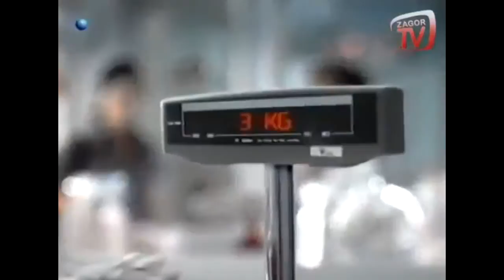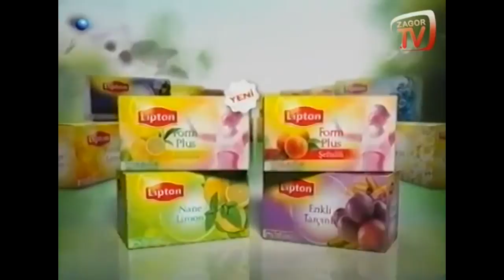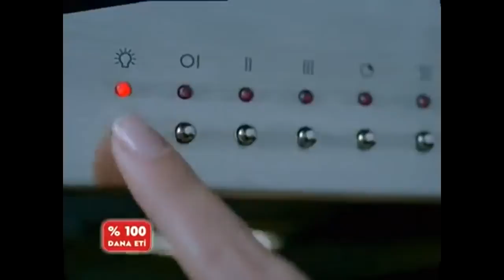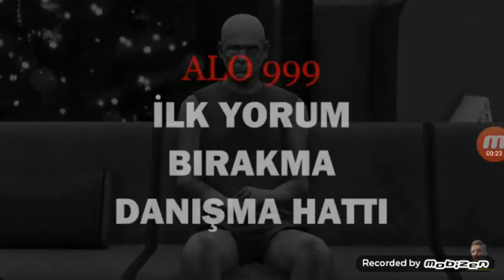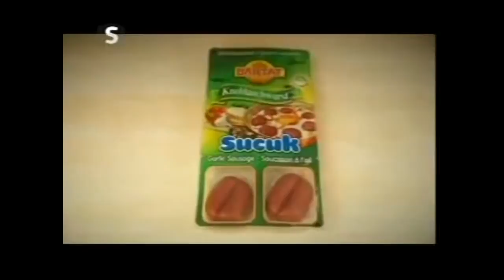Reklamcı Türkguy - Reklam Kuşağı (12 Haziran 2017)